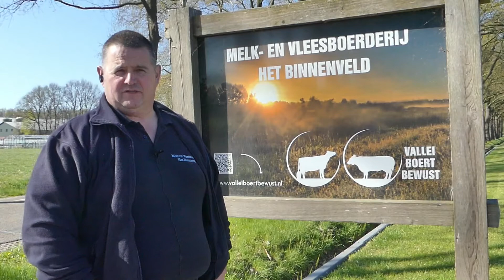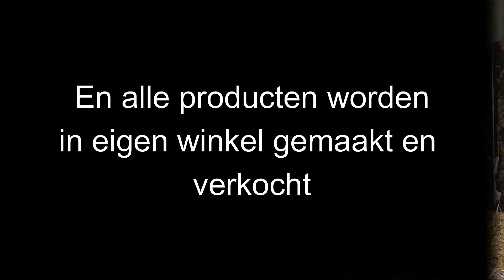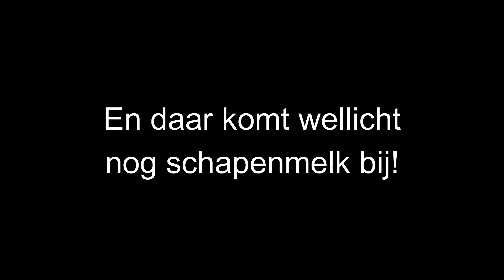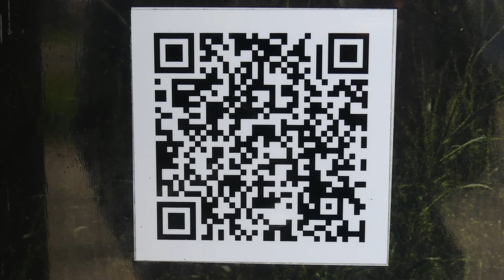Melk- en vleesboerderij het Binnenveld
Melk- en vleesboerderij het Binnenveld heeft als vierde bedrijf zich opengesteld voor jullie om een kijkje te kunnen nemen achter de schermen! Wist je dat ze bijna al hun eigen producten verwerken en verkopen in hun boerderijwinkel? Benieuwd? Kijk dan snel verder!